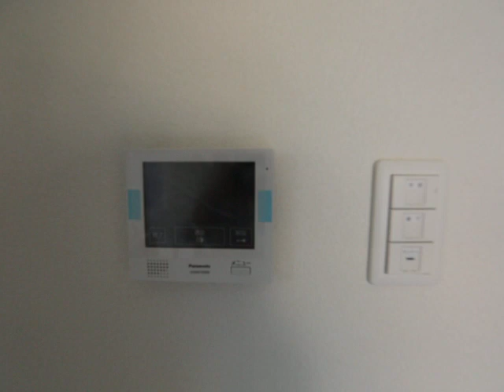プライマリーステージ 201Ａ 大須上前津 名古屋賃貸